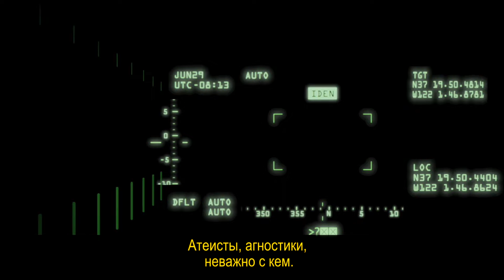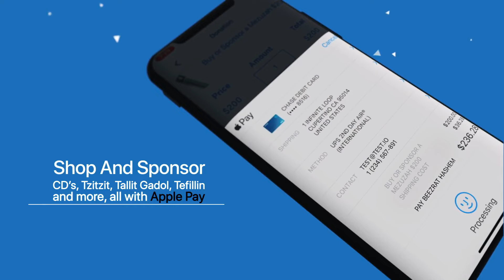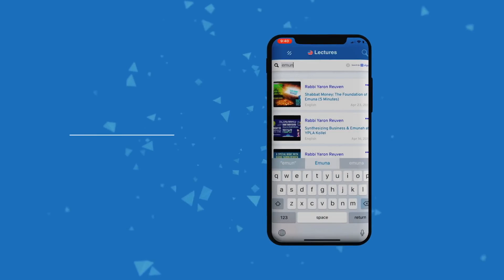Нашли цель. Поделились информацией. Ушли | Раввин Ярон Реувен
☝ Не пропустите новые публикации, смотрите весь урок и поделитесь с друзьями!

И вот вы посылаете людям информацию.
И все!
Не для того, чтобы читать сообщения других людей.
Не для того, чтобы заводить друзей.
Делиться информацией.
Заходите, делитесь и выходите!
Как снайпер.
Заходите, делитесь Торой и выходите!
Не начинайте смотреть на профили других людей!
Привет! Как дела?
Как твоя жена? Как дети? Чем занимаешься?
Все эти вещи просто трата времени.
Люди, которые делают это,
у них будут очень серьёзные проблемы с Битуль Тора*.
С Йецер Ара и многими другими вещами.
И так, заходите, делитесь!
Атеисты, агностики, неважно с кем.
Делитесь информацией и выходите!
Это то, как вы должны действовать.
Вы должны быть своего рода духовным спамером,
который рассылает им спам, который спасёт их жизнь.

*Битуль Тора («отмена Торы») — действие, означающее, что еврей не учит Тору, когда имеет такую возможность. Битуль Тора — нешуточный проступок, поэтому стоит очень постараться не «отменять Тору» и не мешать тем, кто учит ее, без особой причины. Каждая минута и секунда учения — бесценна…

Родившийся в Нетании, Израиль, Раввин Ярон Реувен начал свою американскую мечту еще маленьким мальчиком, когда его семья эмигрировала в Соединенные Штаты. Он прошел путь от мальчишки-газетчика в возрасте 10 лет до известного мультимиллионера с Wall Street в возрасте 23 лет. Во время своего пребывания на Wall Street он владел собственной частной брокерской фирмой, а также хедж-фондом и международным страховым агентством. Благодаря его успеху в финансовой индустрии он был показан на CNBC, Bloomberg и китайском NDTV.

В возрасте 26 лет он столкнулся с 7-летней битвой за свою жизнь, когда простая операция пошла не так. С этого момента его жизнь уже никогда не будет прежней. Этот момент ознаменовал начало серии чудесных событий и захватывающего стремления к истине, в конечном итоге приведших к тому, что Раввин Реувен отказался от своего высокого положения и успеха на Wall Street, чтобы через 16 лет стать полноценным Раввином Кирува (приближение евреев к Торе). Его рассказ о Тешуве (раскаяние) обязательно зацепит сердце каждого слушателя.

Раввин Ярон Реувен является активным членом Igud HaRabbonim (раввинский Альянс Америки), национальной раввинской организации, основанной в 1942 году. Сегодня более 900 наших членов - это лидеры общин, религиозные учителя, капелланы, главы еврейских организаций и общинные лидеры, объединенные своей приверженностью традиционному ортодоксальному иудаизму.

✡ Станьте частью всемирной программы возвращения евреев к Торе!
✡ Помогите пробудить искру в потерянных душах по всему миру!
✡ Приблизите приход Машиаха!
📜Распространяйте Уроки Торы!

✡ BeEzrat HaShem Russian